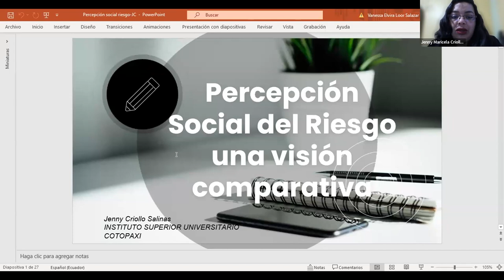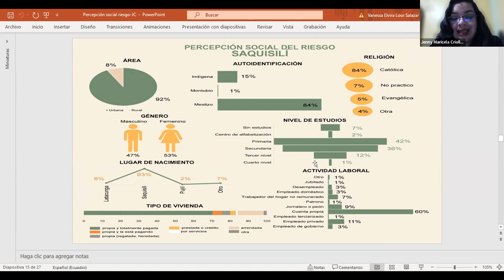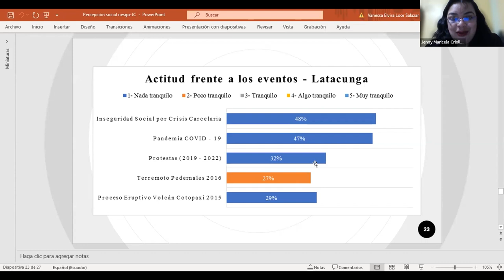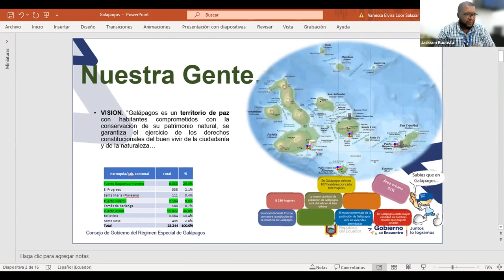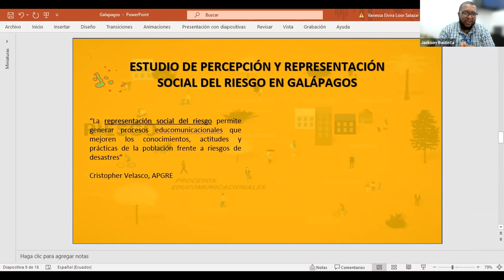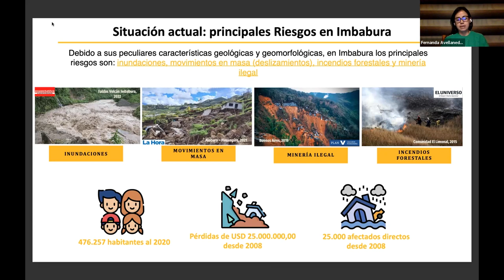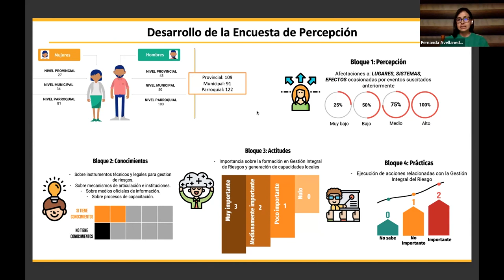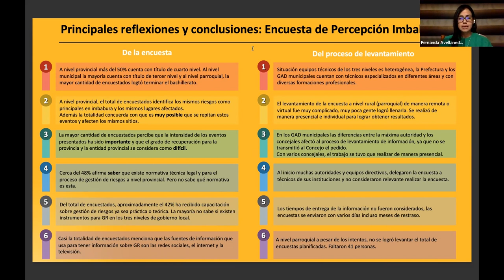Percepciones y representaciones del riesgo: aportes y desafíos metodológicos